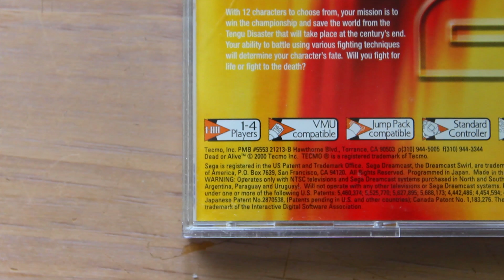Great Dreamcast Games on Budget-Part 1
In  this video, i will be talking about Dreamcast Games that you can get on a Budget. The reason is because most people believe that the Dreamcast is an expensive system to collect for. The reality is that there is a whole ton of great games that you can get for the system under the price of $15. In each of these videos, I will be mentioning 5 games. The 5 games that are listed in this video are:

Alienfront Online
Crazy Taxi
Dead or Alive 2
Nba Showtime: NBA on NBC
Tokyo Xtreme Racer

I hope you guys enjoy this type of video, as I will certainly make more of them in the future.

You may have noticed the amazing picture quality of the Sega Dreamcast. That can be only accomplished by VGA. It is a video format that you are probably using right now to connect your computer to your monitor. The Dreamcast can out VGA through a VGA box. There are many different boxes out there. The one that I am using is the Retro Bit and it only costs $25. With that amazing device, Dreamcast games look absolutely stunning.

Tune in to my channel every two weeks on Saturday to see more of my reviews.
Show this channel some love. :)